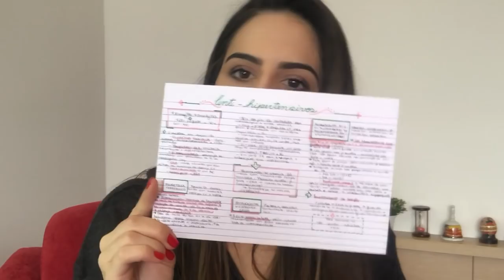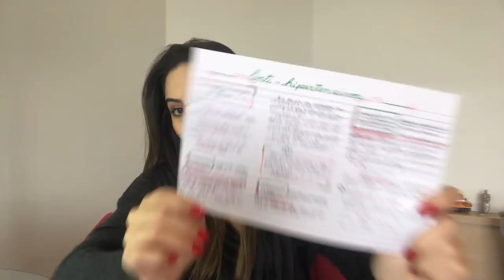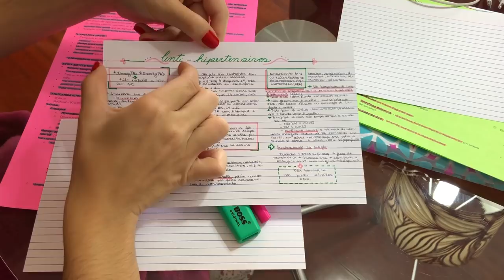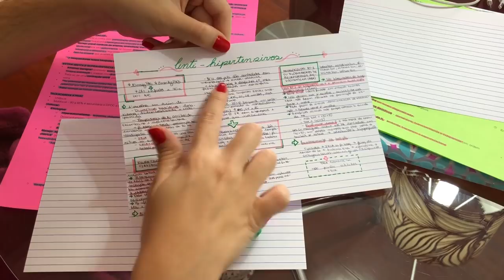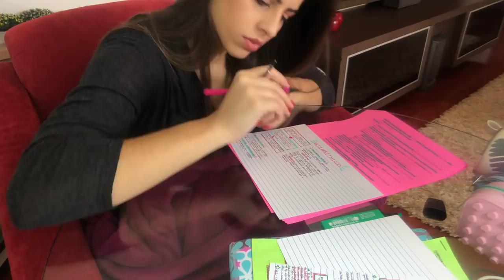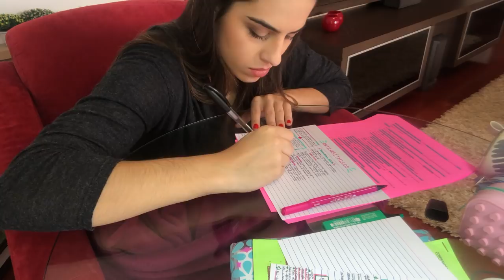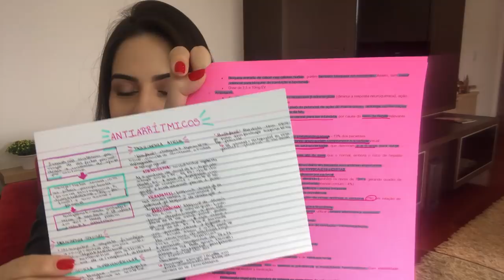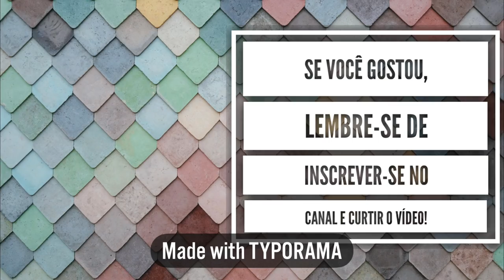STUDY VLOG: COMO FAZER FICHA RESUMO | Julia Pabis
Nesse Study Blog mostrei como fazer fichas resumo bonitas e eficientes!

Se você gostou não esquece de curtir e comentar, se não vou achar que não gostou :(